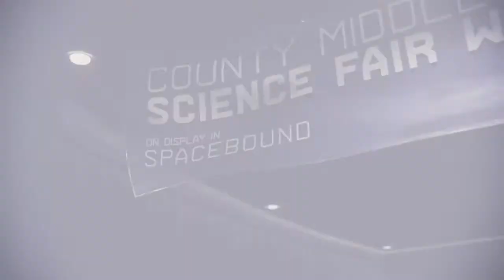Marvel's Spider Man Miles Morales 018 Memórias do Passado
Descrição do Setup:
GPU: GeForce RTX 2060 6GB
CPU: Intel(R) Core(TM) i7-4790K CPU @ 4.00GHz
Memória: 32 GB RAM
Resolução atual: 1920 x 1080, 60Hz
Sistema operacional: Microsoft Windows 10 Pro